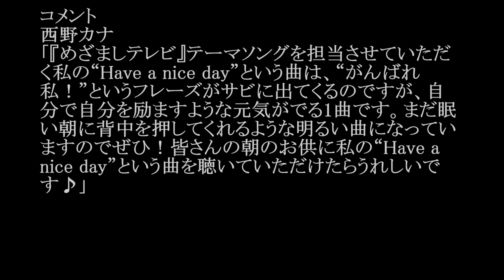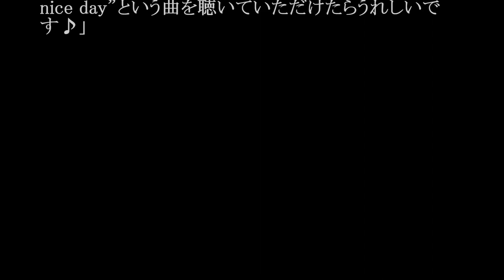西野カナ／Have a nice day (フジテレビ系「めざましテレビ」テーマソング#02 JPnews禅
4月4日（月）の放送から23年目に突入するフジテレビの朝の人気情報番組『めざましテレビ』。これまで数々の人気アーティストが『めざましテレビ』のテーマソングを担当し話題を呼んできたが、4月からは西野カナの新曲「Have a nice day」が新テーマソングに決定した。
西野カナは2011年4月～9月に「Clap Clap!!」で『めざましどようび』、2014年に「Darling」、「好き」で『めざましテレビ』の火曜日テーマソングを担当。また、フジテレビの夏の社屋イベントなどの「めざましライブ」の“常連”として『めざましテレビ』とコラボレーションを行ってきたが、通年『めざましテレビ』のテーマソングを手がけるのは今回が初めて。
「Have a nice day」は『めざましテレビ』のテーマソングとして、4日（月）から放送開始。毎朝、西野カナの軽快なテーマソングと共に『めざましテレビ』をお楽しみいただきたい
コメント

・ Recommended

お勧め動画

公式
夏目芽依
Ｉカップ元保育士
爆乳
芳根京子
こんなにも早く夢が叶うとは
朝ドラ
クロ女子白書
福岡の人気
ハンゲキ
風雲たけし城
川島海荷
江宏傑
芸能人格付けチェック 永井理子
中島裕翔
北原遥子
ラヴソング
ラブソング
神様は手を抜かない
nogibingo6
細貝萌
宇野昌磨
山本功児
mステ
東京島
川栄李奈
金慶珠
金スマ
吉原炎上
遠藤久美子　金髪男性との三軒茶屋ラブラブデート！